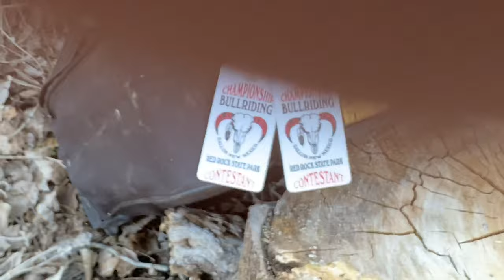Sold Jack-Jack and Bull Riding Practice